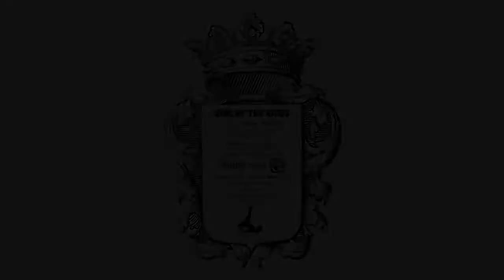Dexon VS Vahid - First Round @ King Of The Kings 2014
King of The Kings is held in capital city of Iran, Tehran , as 1 vs 1 Bboy competition in March of 2014 .
This competition is support and held by Rahaa Crew from Tehran .

Judges :
Nacho (Holland)
Commando (Rahaa Crew)
Sina (X Game Club)

DJ : Farid Gorgin aka Sick Mind
MC and Host : Farzin

Video by : Pash Hip